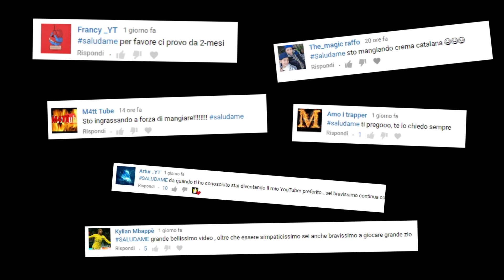VITTORIA con WUKONG la Nuova Skin Leggendaria su FORTNITE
Nuovo gameplay con la NUOVA SKIN LEGGENDARIA su FORTNITEN il grande WUKONG, devo dire davvero molto bella questa skin e ve la porto con una vittoria reale :)